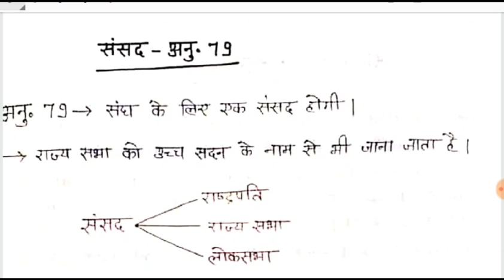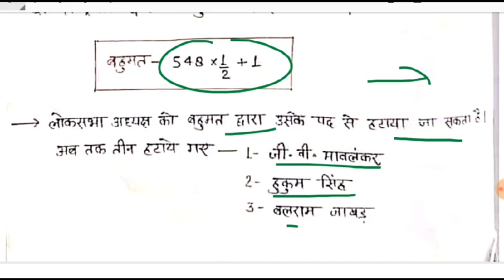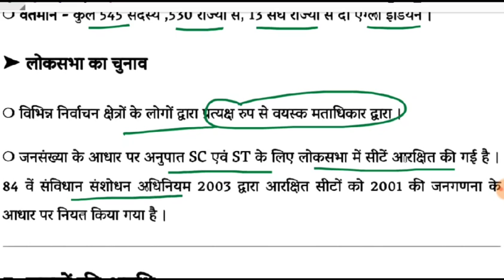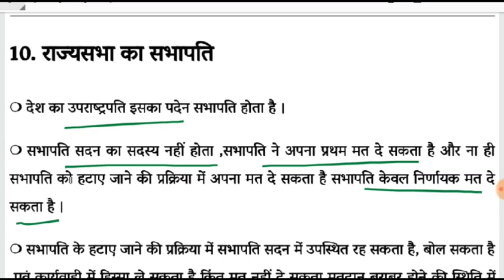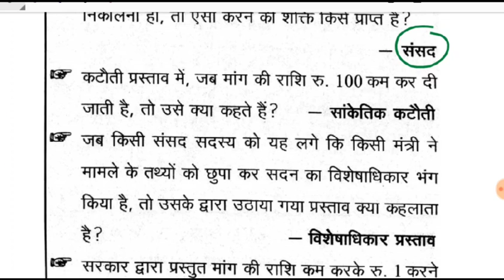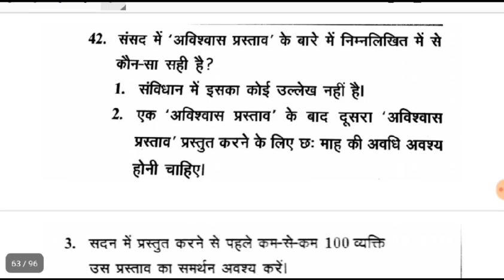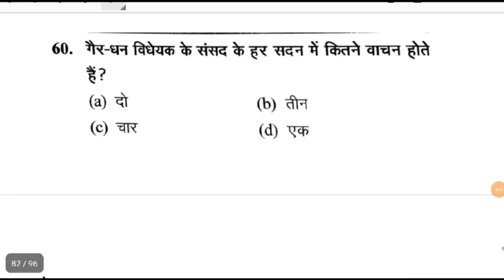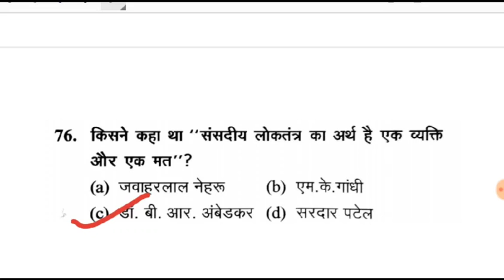Indian Polity | Parliament संसद(लोकसभा, राज्यसभा) | HCS/DSSSB/HSSC crash course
HCS/DSSSB Crash Course include all subjects video which will help you in your exam.
If you want pdf notes of this series then click on this link and register yourself.